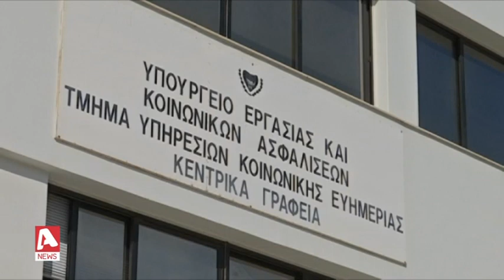Φέρει κάταγμα κρανίου και κεφαλαιμάτωμα το 13 ημερών βρέφος | AlphaNews